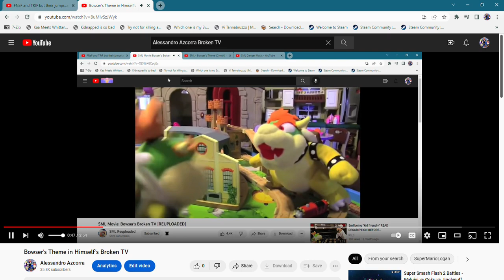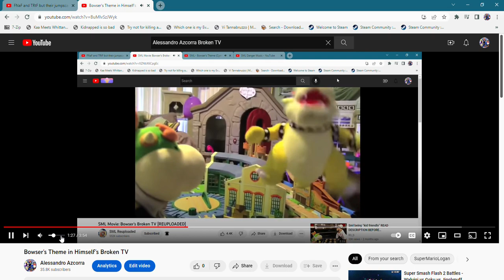Bowser Junior Whining Over Thomas Part 3 [Remake] (with Bowser's Theme)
Made on November 31, 2021.